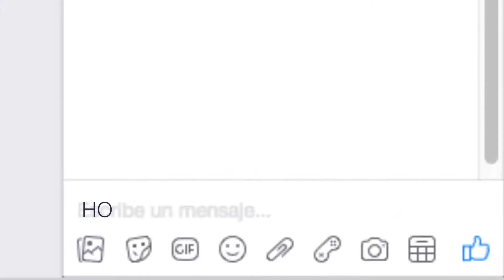Juana, ¿eres tú? | Capítulo 18 | TBT Sin Límites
TBTSinLímites | Una llamada anuncia a Elena que la vida de Juana corre peligro. Los recuerdos y su desaparición arden en unas vidas cada vez más destruidas.

¿Quieres ver más de TBTSinLímites?
Visita nuestra playlist y no te pierdas ningún capítulo